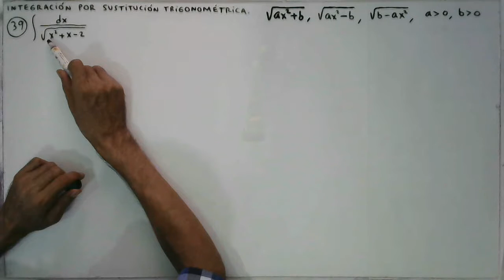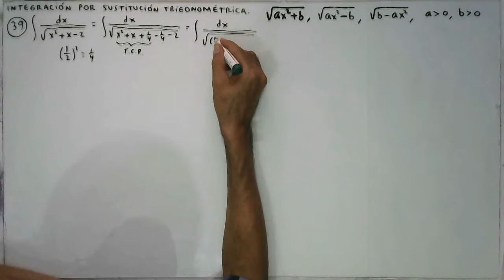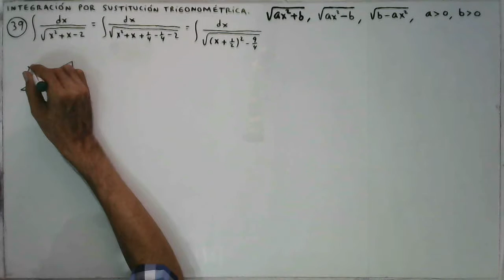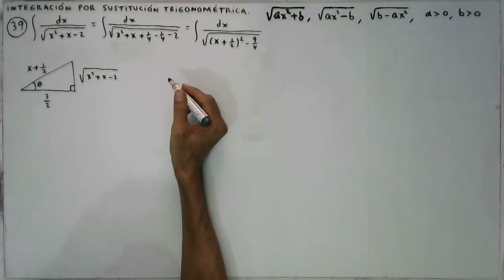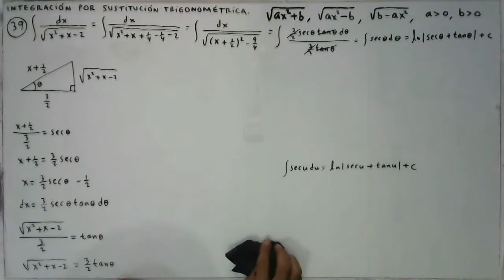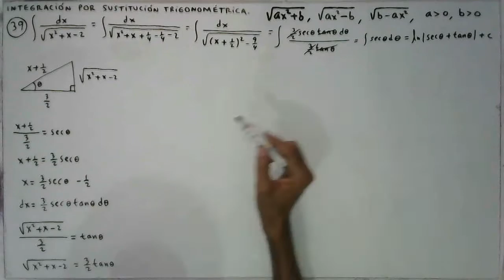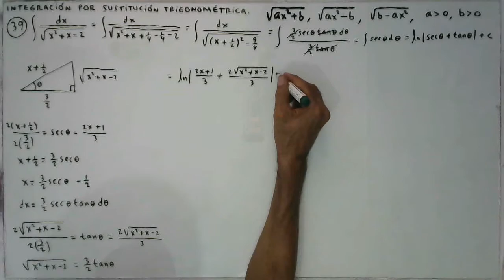integracion por sustitucion trigonometrica ejemplo 39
Se integra 1/sqrt(x^2+x-2) por sustitución trigonométrica o cambio de variable trigonométrico.